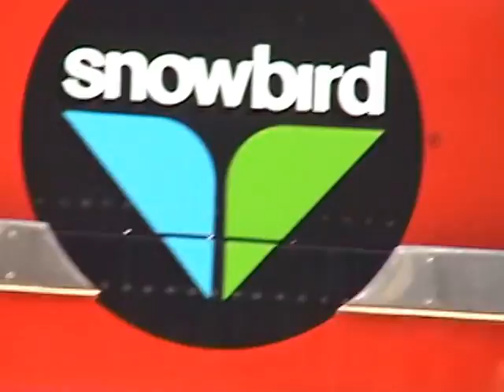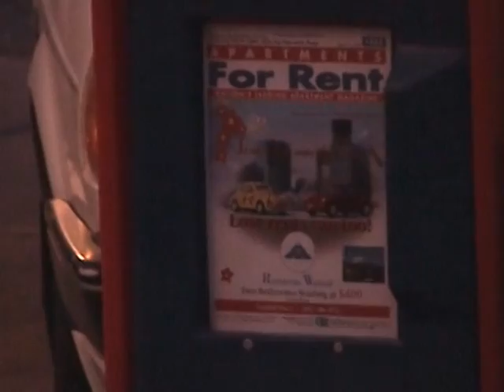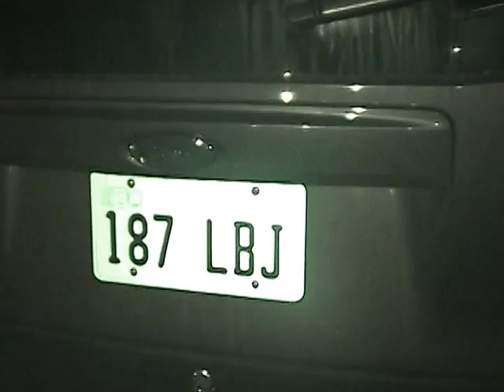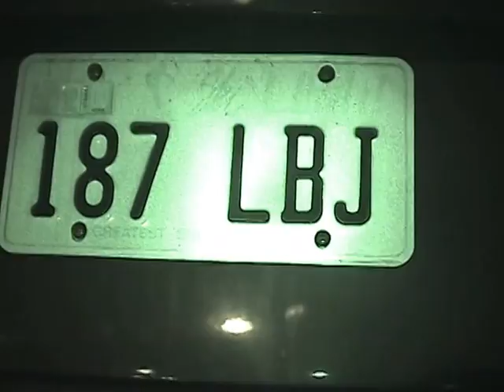Scott P. Hunter | Skiing & Boarding at Snowbird Utah with Morgan, Daniel and their friend James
Scott P. Hunter - A week skiing and snowboarding with Scott Hunter's boys, Morgan and Daniel, and their friend James.  WARNING - these teenagers were in charge of the video camera! Some of the content is plain lame, stupid, or inexplicable.